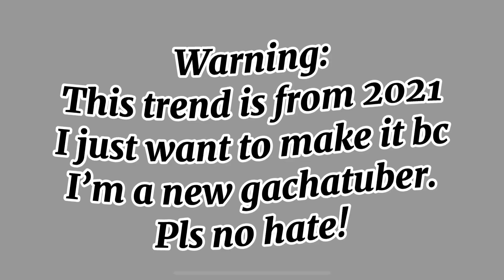|Teleporting to your fears!| /Gacha Life/ /old trend/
𝓖𝓸 𝓭𝓮𝓮𝓹𝓮𝓻! ｡^‿^｡☜(⌒▽⌒) ☞

🤪 Apps I used:

☞Gacha life/club/life 2/other games 🎮

☞ibisPaint X 🎨

☞CapCut ✂️
⚠️ Warnings:

☞Curse words 🤬

☞Grammar mistakes 📝

☞Horror 😱